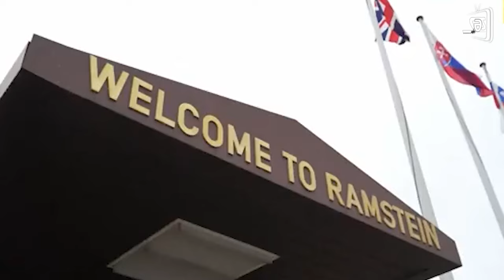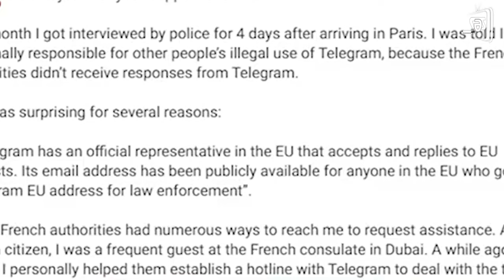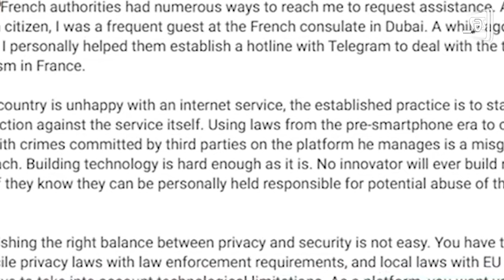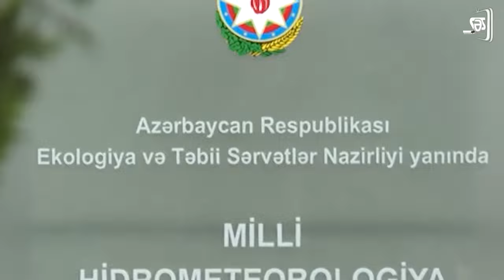TƏCİLİ: Əhaliyə ŞAD XƏBƏR - 06.09.2024 (XƏBƏRLƏR BURAXILIŞI)